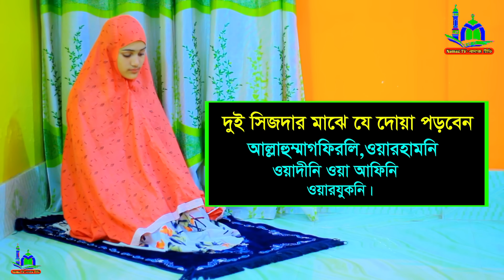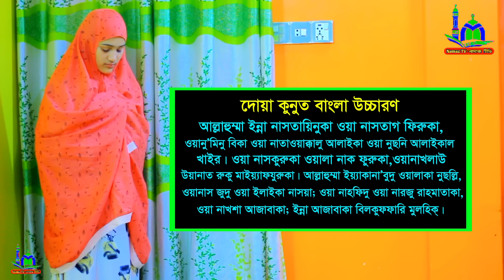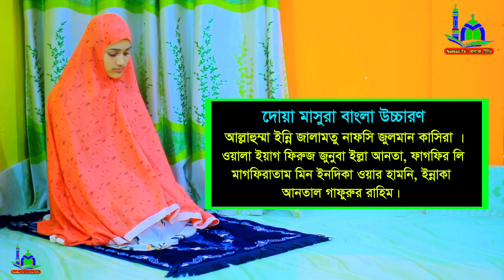মহিলাদের বিতের নামাজশিখুন । বেতের নামাজের নিয়ম । Beter namaj porar niom | mohilader beter namaj sika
⚠️ Warning ⚠️

👇 যে কোনো প্রয়োজনে যোগাযোগ করুন 👇
        ☺️ মোহাম্মাদ রবিন ☺️